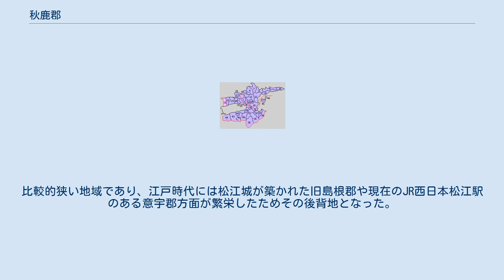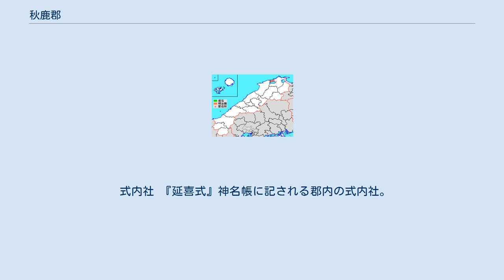秋鹿郡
島根県の郡_(消滅)
島根県秋鹿郡の位置 秋鹿郡（あいかぐん）は島根県（出雲国）にあった郡。
 1879年（明治12年）に行政区画として発足した当時の郡域は、松江市の一部（西浜佐陀町、古志町、鹿島町佐陀宮内、鹿島町佐陀本郷、鹿島町片句以西）、出雲市の一部（美野町・野郷町・地合町）にあたる。
 律令制度発足と同時に設置されたと考えられる。
『出雲国風土記』によれば、郡の名前はこの地にかつて秋鹿日女命（あいかひめのみこと）が住んでいたことに因むという。
郡家は多太郷にあった。
郡域は現在の松江市の北西部に該当し、農業や日本海・宍道湖双方の漁業でもって栄えた。
比較的狭い地域であり、江戸時代には松江城が築かれた旧島根郡や現在のJR西日本松江駅のある意宇郡方面が繁栄したためその後背地となった。
 郷里 天平5年（733年）2月30日に成立したとされる『出雲国風土記』には4つの郷の内に12の里があり、それとは別に神戸里があったと記されている。
4つの郷にはそれぞれ3つの里があった。
 21.伊野村 22.大野村 23.秋鹿村 24.古志村 25.古曽志村 26.長江村 27.佐太村 28.恵曇村（紫：松江市 桃：出雲市 1 - 16は島根郡 31 - 46は意宇郡）